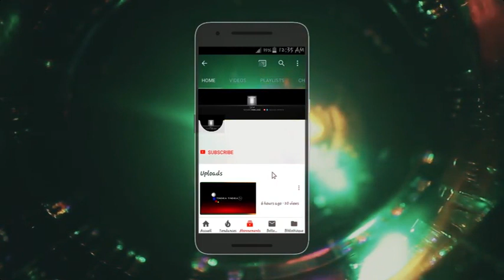FATSHI ASAMBWISI TSHILUMBU NA MIN. YA FONCTION PUBLIC